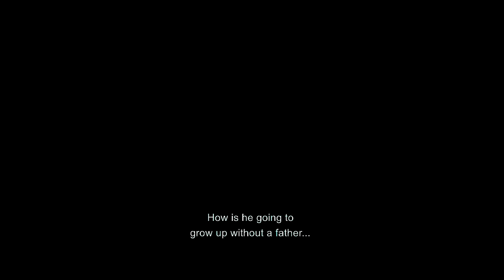MDM FILMS - Film 1